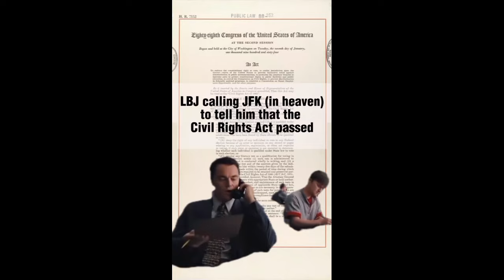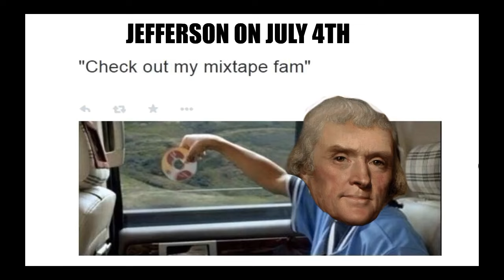American Civil War Memes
Various memes about the American Civil War